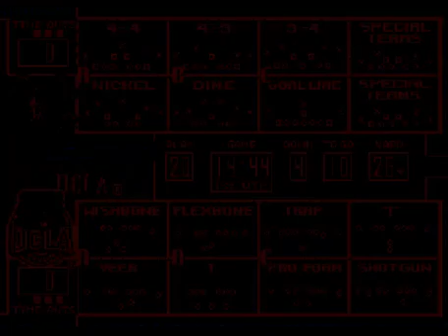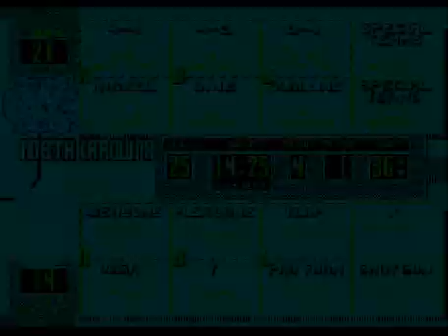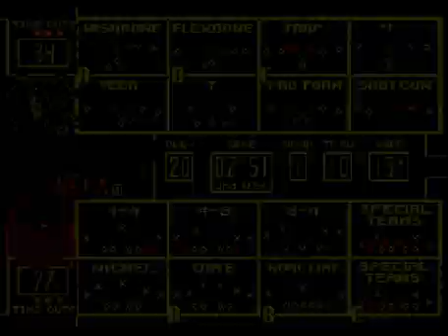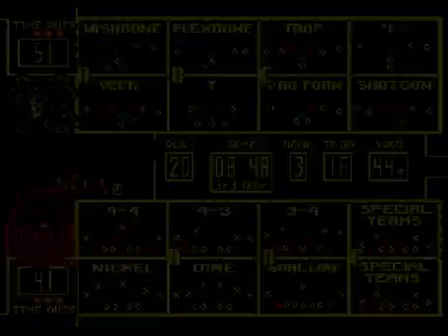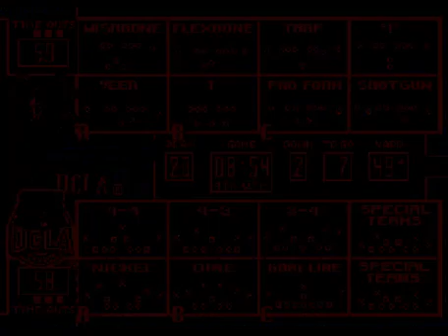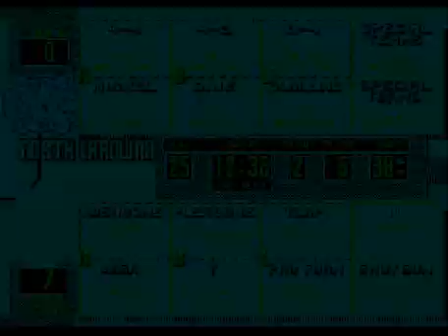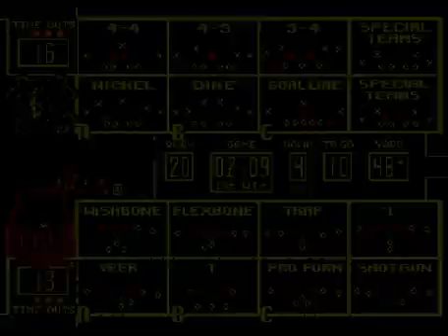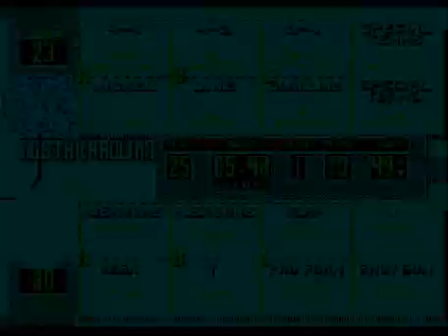College Football USA '97 (video 6,843) (Sega Megadrive / Genesis)